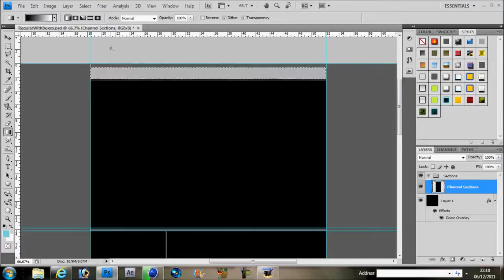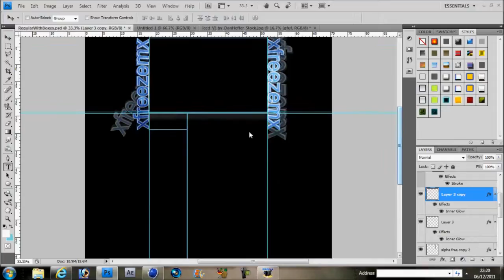xfreezemx Background Speed Art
Hey guys another speed art this time for xfreezemx go check him out .